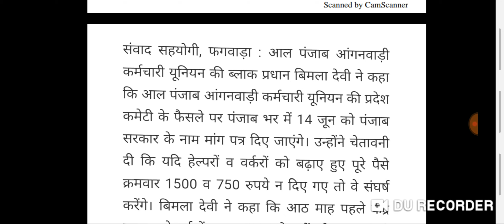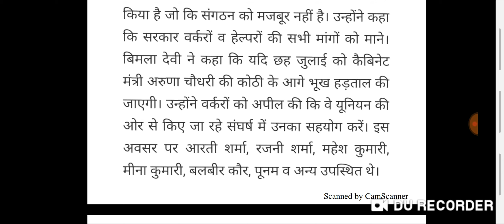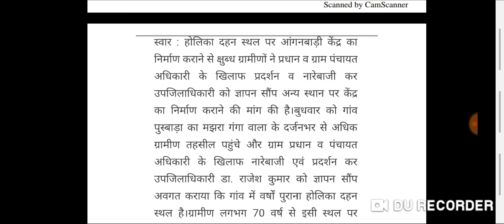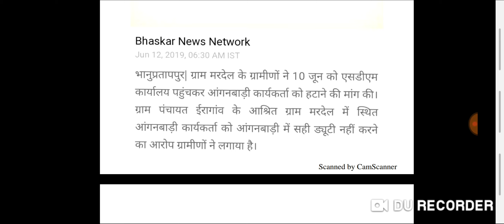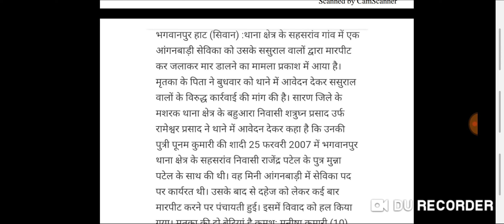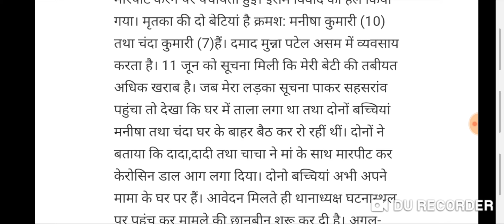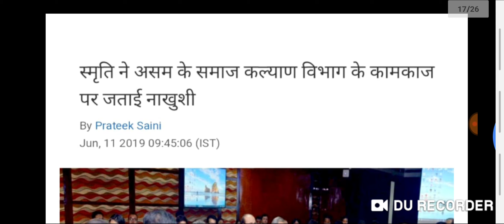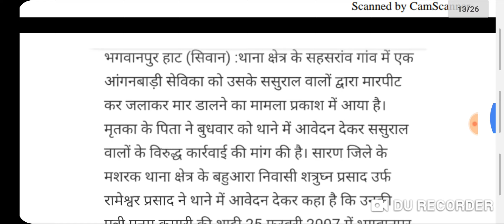आंगनवाड़ी आशा सहयोगिनी कार्यकर्ता 13 जून 2019 के मुख्य समाचार,Anganwadi Asha Salary Latest News 2019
1. आंगनबाड़ी आशा कार्यकर्ता खबर
2. आंगनवाड़ी आशा कार्यकर्ता सैलरी खबर
3. आंगनवाड़ी ब्रैकिंग न्यूज़
4. आंगनवाड़ी कार्यकर्ता सैलरी लेटेस्ट न्यूज़
5. आंगनवाड़ी आशा सहयोगिनी सैलरी
6. आंगनवाड़ी सरकारी कर्मचारी खबर
7. Anganwadi Latest News 2019
8. Anganwadi With Dharmendra Panwar
9. Dharmendra Panwar Anganwadi News
10. Dharmendra Panwar news
11. Anganwadi with dharmendra
12. Rajasthan Anganwadi Latest News 2019
13. Uttar Pradesh anganwadi news
14. MP anganwadi news
15. Panjab anganwadi news
16. Uttrakhand anganwadi news
17. Jharkhand anganwadi news
18. Gujarat anganwadi news
19. Bihar Sevika Sahyika News
20. Karykarta Salary Latest news
21. Anganwadi salary latest news
22. Anganwadi asha sahyogi
23. Anganwadi Asha Sahyogini salary latest news
24. Dharmendra Panwar
25. Anganwadi Asha Salary News
26. Anganwadi Salary Breaking News
27. Anganwadi Khabar 2019
28. Anganwadi Salary news
29. Anganwadi Asha Sahyogini News
30. Anganwadi Latest news
31. Anganwadi Big breaking News
32. Anganwadi Khabar 2019
33. Mr.DharmendraPanwar
34. Anganwadi With Dharmendra panwar news